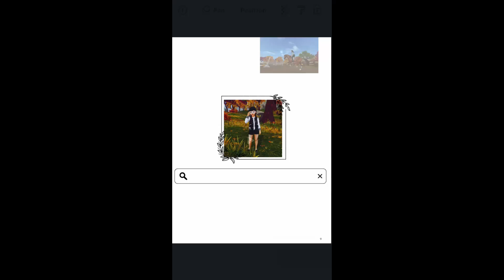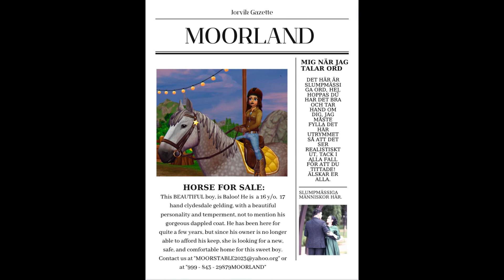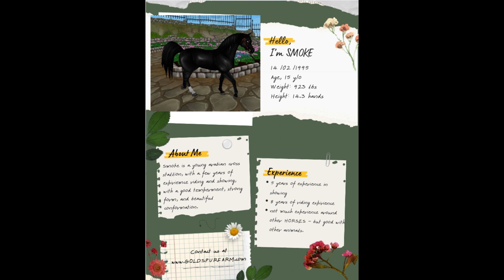(OLD STORYLINE) Trying out Horses!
Come try some horses with me! Love you all, thanks so much for all the support lately.